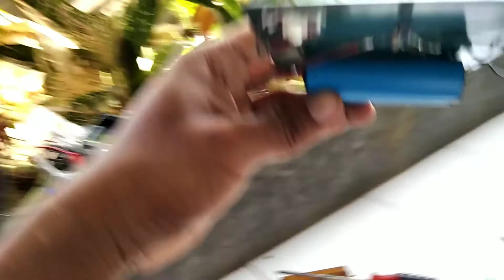Lampu otomatis "Lampu free energi"